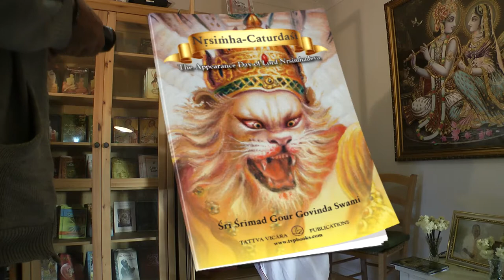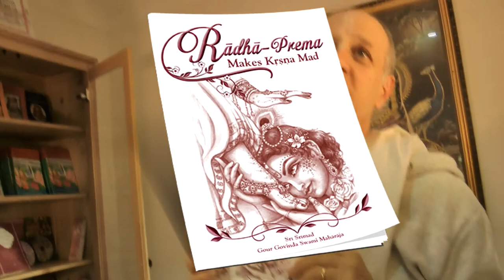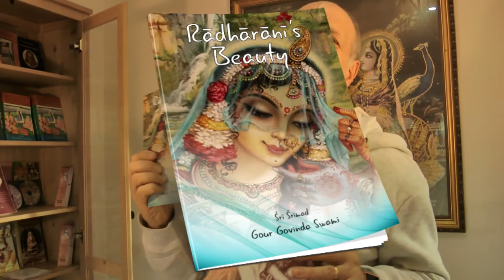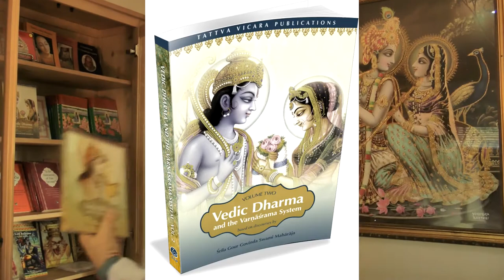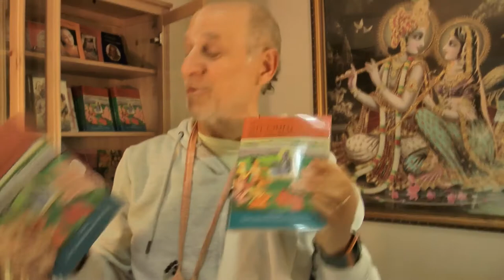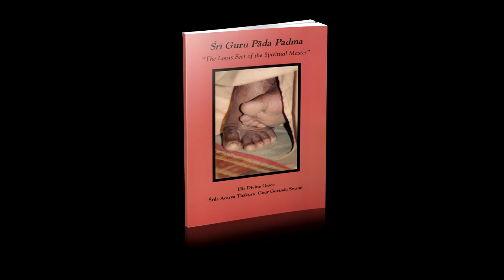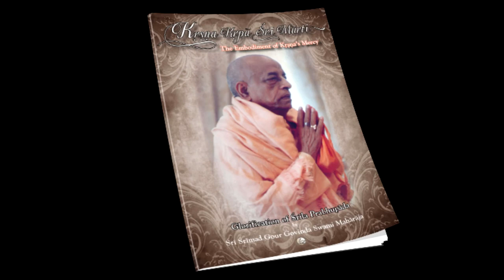The Teachings and Philosophy of a modern Vaisnava Saint Srila Gour Govinda Swami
The Glorious Hari-katha of our beloved Gurudeva Srila Gour Govinda Swami is extremely vast. He was trained from two years of age to chant the holy name. He was trained in the Srimad Bhagavatam from the tender age of six. And he was trained in the Sri Caitanya Caritamrta from the age of 12. His father, grandfather and uncles all tutored him in the Vaisnava siddhanta. Then from the age of 17 he began a very large study of the four Vedas, 108 Upanishads and the 18 Puranas. This would take him late into the night, taking rest between 1.30 a.m. - 2.30 a.m. and rising between 3.30 a.m. - 4.30 a.m.